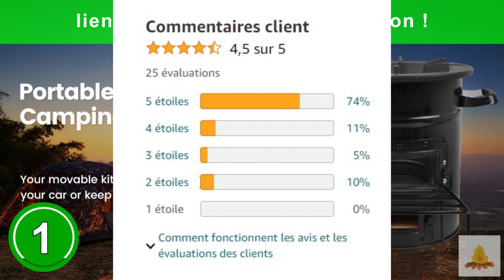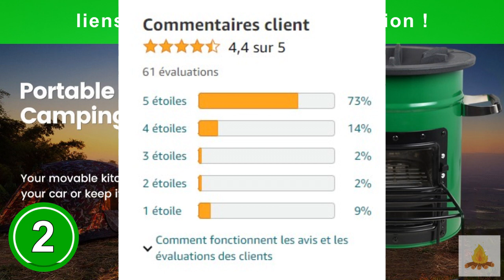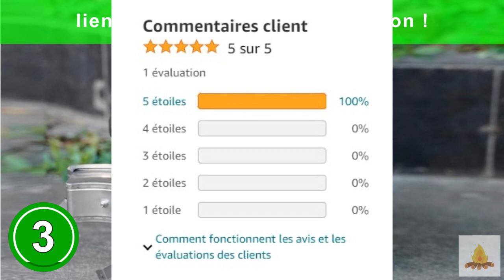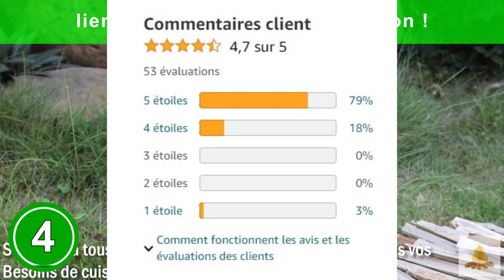poele à bois de camping : TOP 5 des poeles à bois de camping à acheter en 2023 (bushcraft, survie)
Les 5 meilleurs poeles à bois de camping à acheter en 2023 pour la survie, la randonnée et le bushcraft sont présentés dans cette vidéo !

💫 Produit 1 : Camping Poêle à Bois Portable

💫 Produit 2 : Acier inoxydable Rocket Stove

💫 Produit 3 : Troston Rocket Stove Poêle à Bois

💫 Produit 4 : Rocket Stove, Four à fusée

💫 Produit n°5 : Tentock Poêle à Bois en Titane Pliant